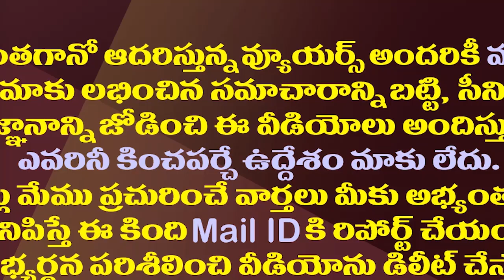అతను మనోడే..కర్ణాటక ఫలితాలతో టీడీపీ భజన| TDP Owned The Political Strategist After Karnataka Results